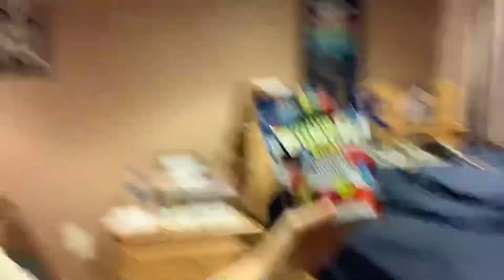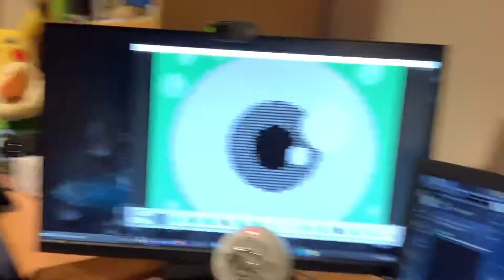Autism Awareness Charity Livestream!!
Come join for a good cause, I’m gonna do stuff, IT’S GONNA BE AMAZING!!